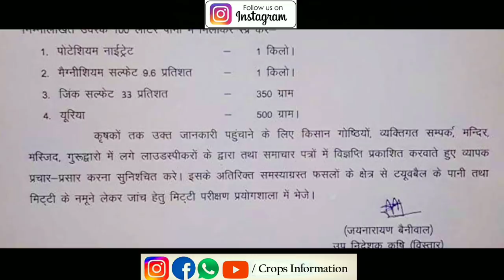cotton blast control , Droping of flowers, small ball size | cotton crop management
when cotton crop take second fruiting mostly Farmers stop nitrogen application and cotton flowers success rate goes down.
high temperature and less mositure in soil is responsible for stressed condition for crop.
that time need plant some extra nutrients like nitrogen potash, zinc magnesium,
as notification of Rajasthan agriculture department
500 g urea
350g zinc sulphate
1kg npk 13045
1kg megnesium sulphate

AGRICULTURAL DESI JUGAAD VIDEO 👇 👇🔥 🔥

AGRICULTURAL EQUIPMENT VIDEO 👇 👇👇 🔥